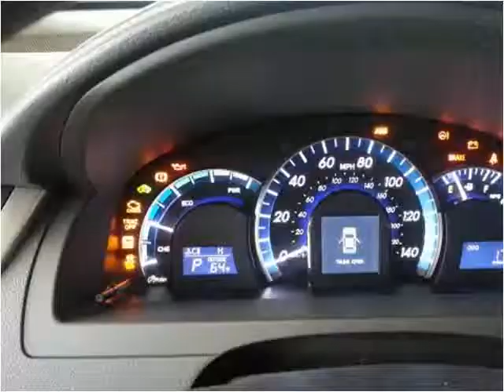2014 Toyota Camry New Cars Enid OK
This 2014 Toyota Camry is available from Northcutt Chevrolet Buick Toyota.